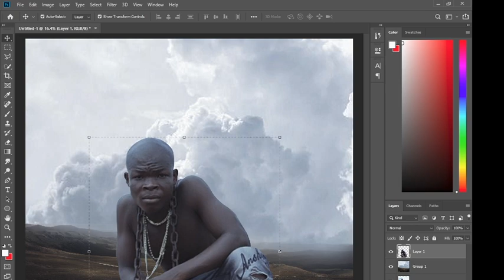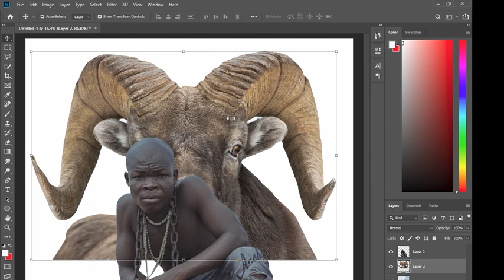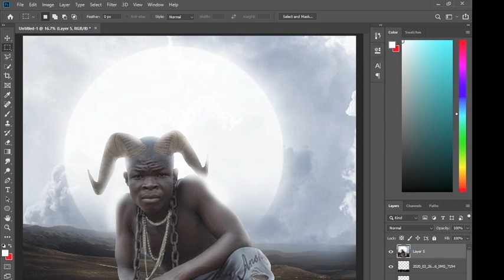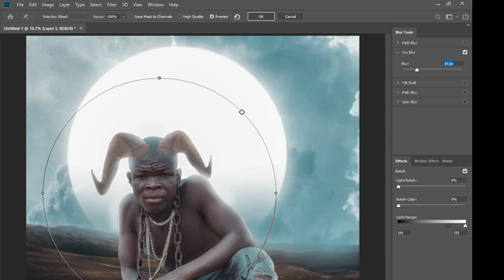AY POYOO - GOAT Speed Art with Photoshop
Hi! I’m Cc Pixart. On my channel, you will find a lot of Tutorials . I love sharing my experiences with you.